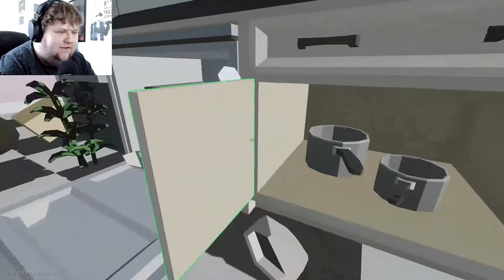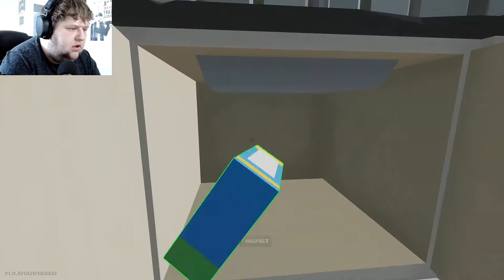SOMEBODY CALL FOR AN EXTERMINATOR? | Kill It With Fire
Make sure you enable notifications to know when i upload!

All gameplay is filmed from the Xbox Series X played in 4k and captured in Full HD Via the Elgato HD60s+